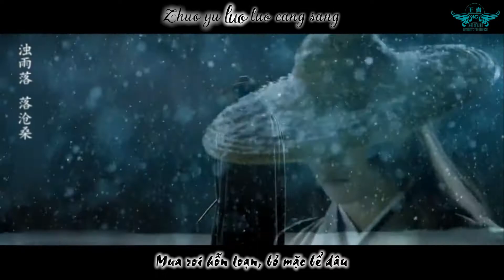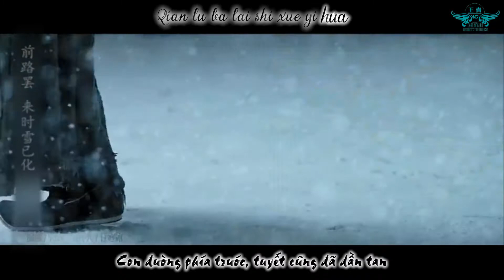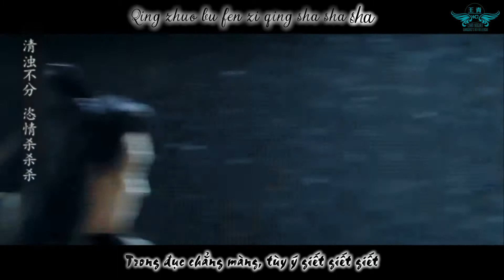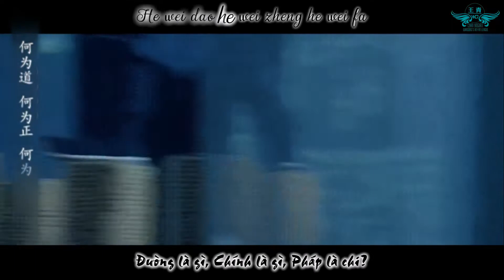[Vietsub by Cyan Yogurt] Sát phạt - Tiêu dao version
Credit: 糕冷哈

Soạn/Biên khúc: Hạo Vận
Viết lời: Phượng Ngưng Nhiên
Biểu diễn: A Duệ Lăng Nghê Kiếm Thường, NL Bất Phân, Con Ếch Lang Thang, Tiểu Thiên

Translator: Shian
Timer & Typesetter & Encoder & Karaoke Effector: Zhang

Please do not re-up this video, thanks!